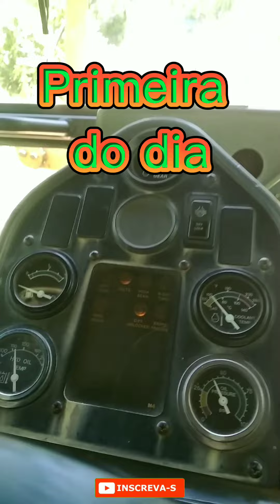Reabrindo estradas.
Operações de reabertura de estradas na zona rural de Alfredo Chaves-ES.